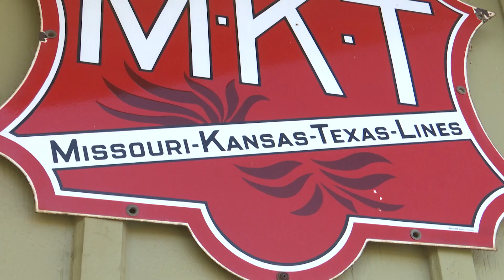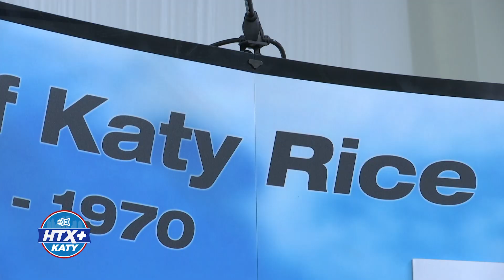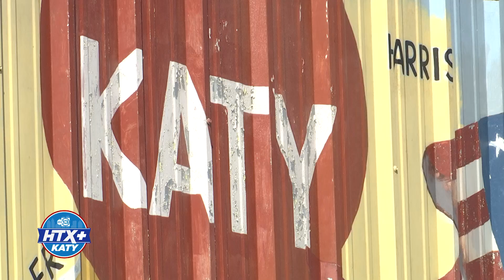Heritage Museum Preserves Unique History of Katy, Texas | HTX+ Katy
The Johnny Nelson Museum is a time machine with all of the historic pieces that sit within the facility.

Inside, you will find antique cars, photos, and everything that, at one point touched or made history, in the city of Katy.

The museum hopes to give visitors a closer insight on what life was like in Katy, which was originally a farming community known for natural gas and rice.

The Johnny Nelson Museum is opened Thursday through Sunday from 12 p.m. to 6 p.m.